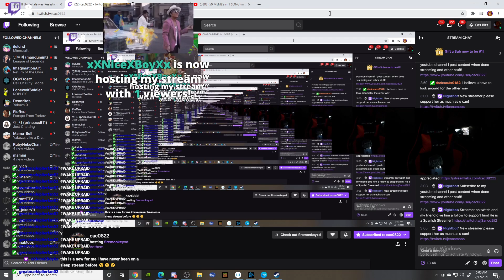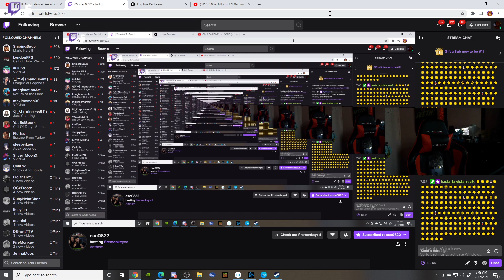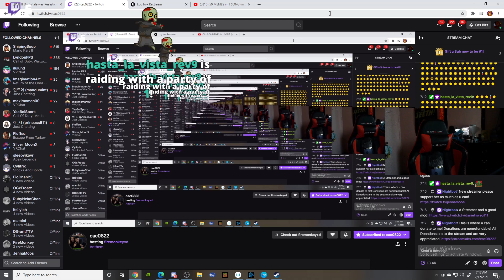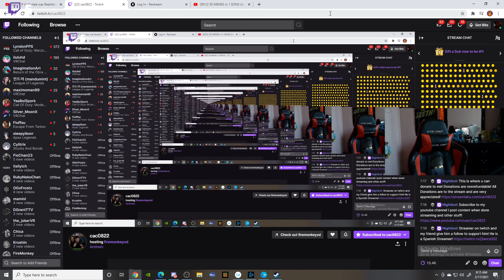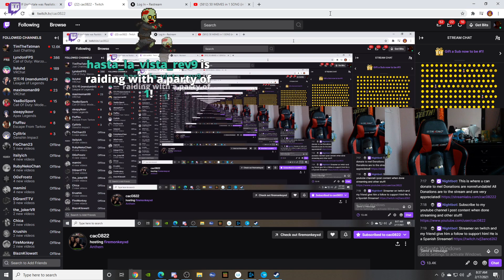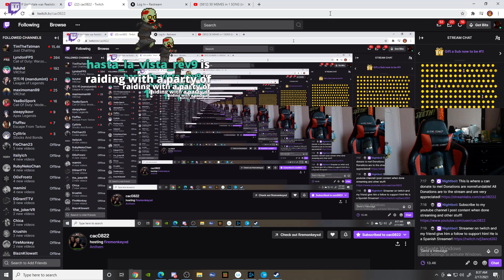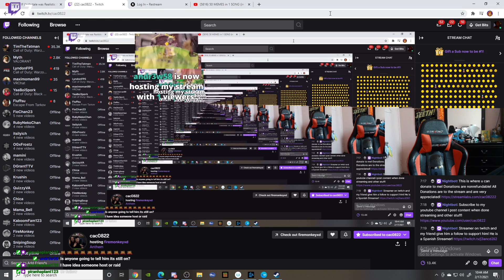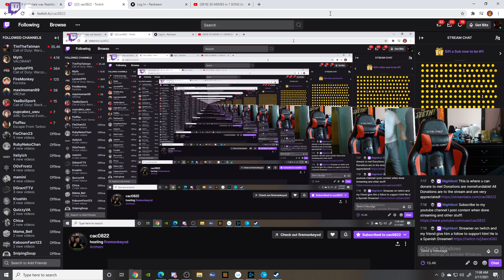nice day isnt it :D YLYL vids then continue undertale. (Part 1/2)